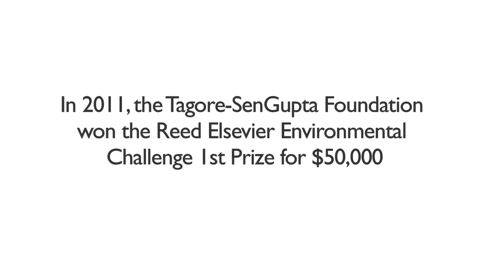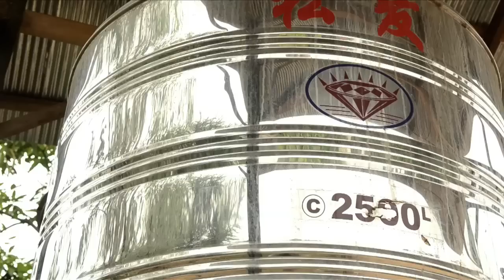2011 Reed Elsevier Environmental Challenge 1st Prize Winner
Recipient of the $50,000 first prize, the Tagore-SenGupta Foundation installed an arsenic groundwater removal system using locally available chemical compounds and reusable sand filters in remote villages and schools in Cambodia. More information about the Challenge can be found